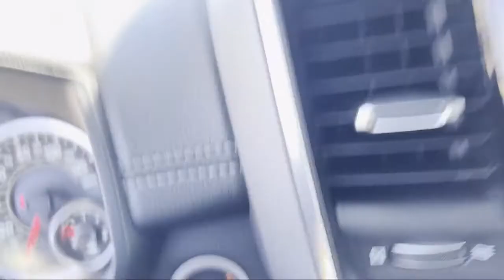2022 Ram 1500 Laramie Crew Cab Elk Grove Sacramento Roseville Folsom Rocklin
2022 Ram 1500 Laramie Crew Cab Stock Number: 67886D Vin:1C6SRFJM1NN339354.

8575 Laguna Grove Dr.